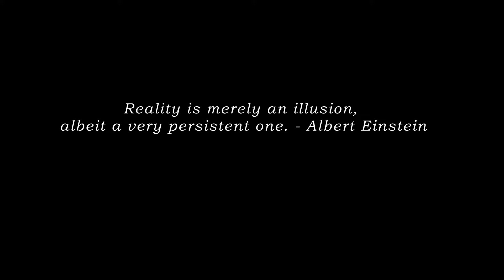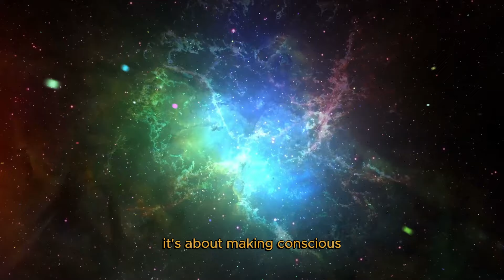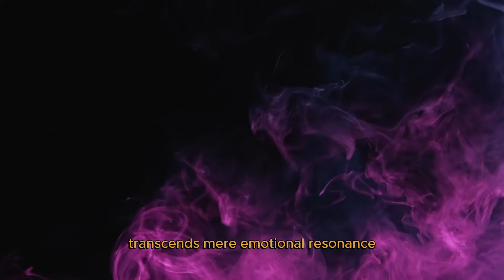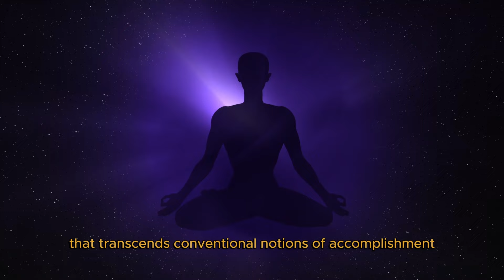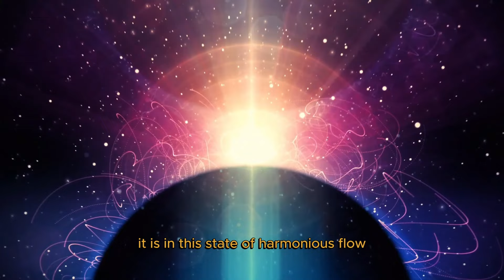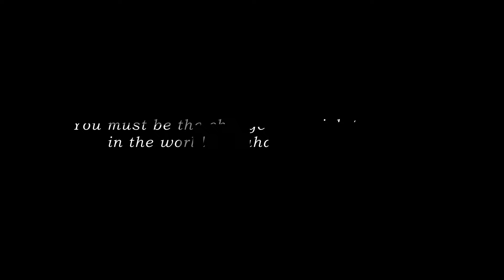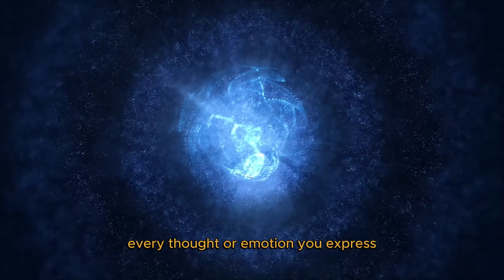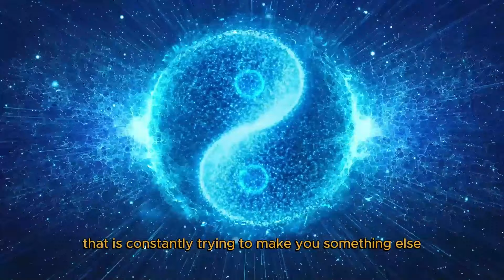How to Manifest Effortlessly Your Desired Reality | Physical Transurfing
You are not what they told you!